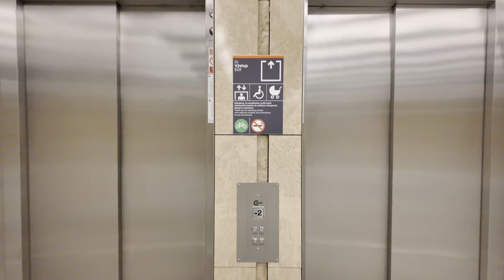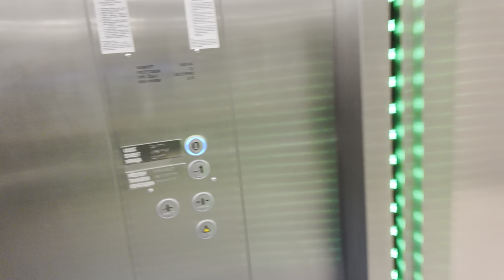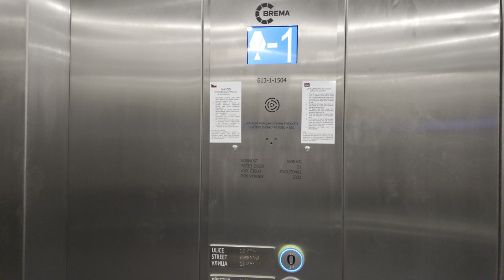Nový výtah do metra Jiřího z Poděbrad, 2.7.2024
Provoz čerstvě otevřeného bezbariérového přístupu do metra.